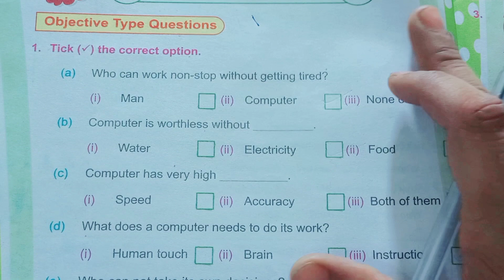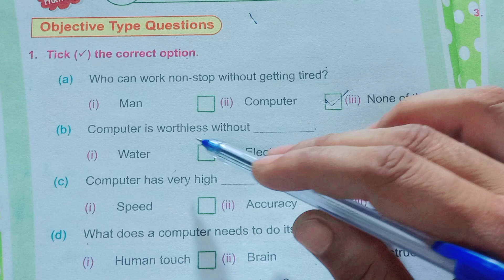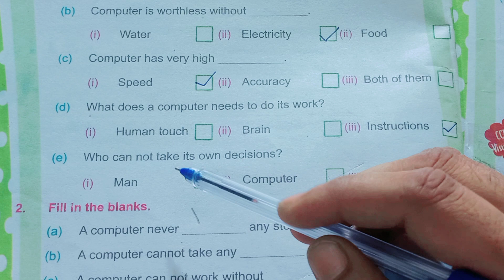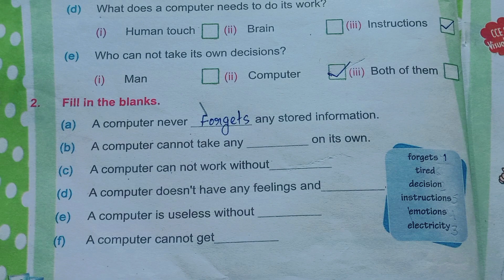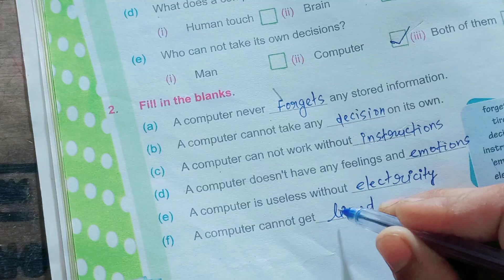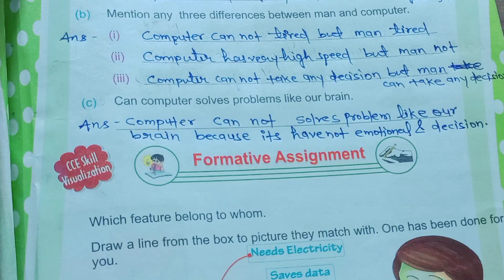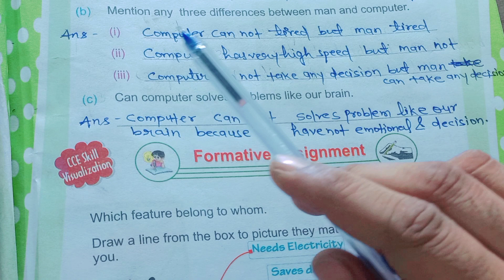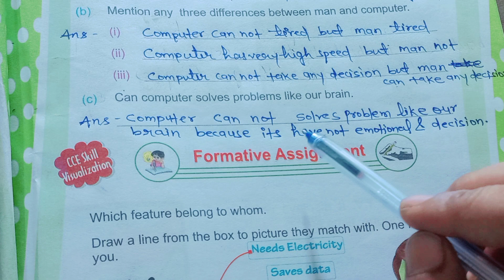H N Online Classes || Computer and human being|| Lesson 1of part 2|| Shami sir || What is computer